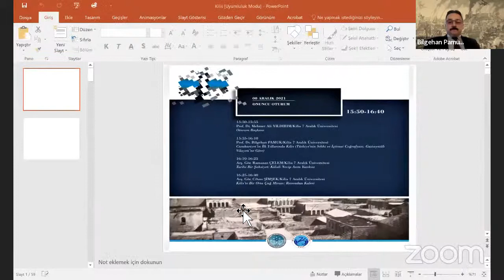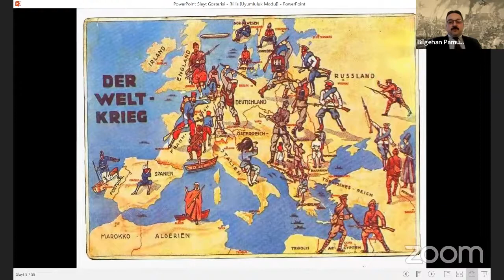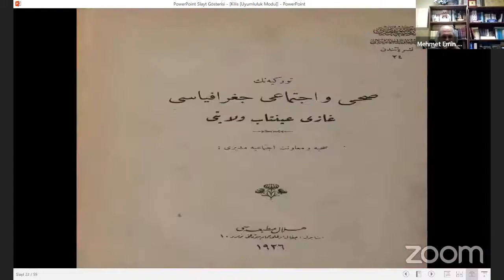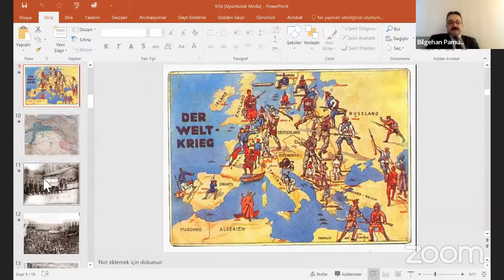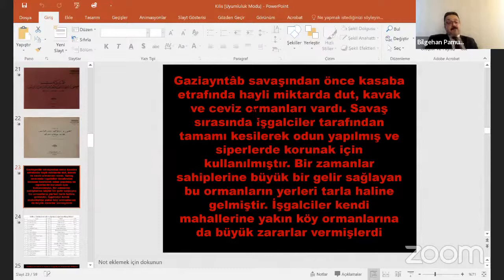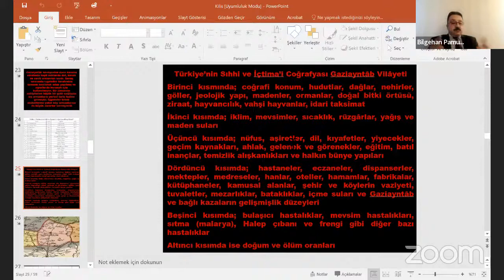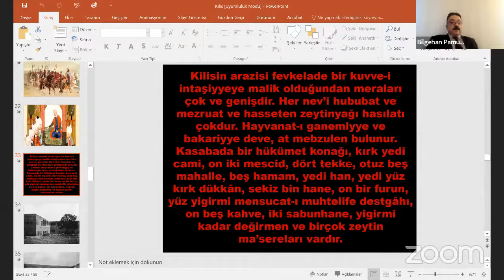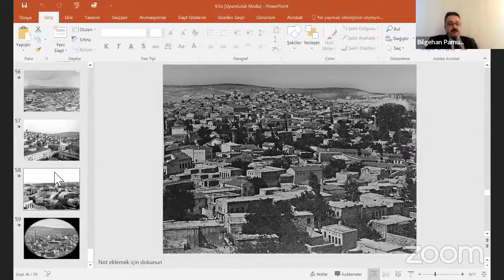Düşman İşgalinden Kurtuluşunun 100 Yılında Geçmişten Günümüze Kilis Sempozyumu Onuncu Oturum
2. Gün 10. Oturum Konuşmacıları
15:50-15:55
Prof. Dr. Mehmet Ali YILDIRIM/Kilis 7 Aralık Üniversitesi
Oturum Başkanı
15:55-16:10
Prof. Dr. Bilgehan PAMUK/Kilis 7 Aralık Üniversitesi
Cumhuriyet’in İlk Yıllarında Kilis (Türkiye'nin Sıhhi ve İçtimai Coğrafyası; Gaziayntâb
Vilayeti’ne Göre)
16:10-16:25
Arş. Gör. Ramazan ÇELEM/Kilis 7 Aralık Üniversitesi
Tarihi Bir Şahsiyet: Kilisli Necip Asım Yazıksız
16:25-16:40
Arş. Gör. Cihan ŞİMŞEK/Kilis 7 Aralık Üniversitesi
Kilis’te Bir Orta Çağ Mirası: Ravendan Kalesi